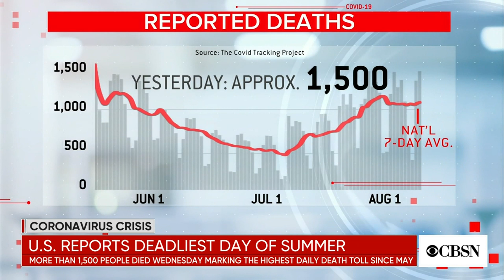Virologist on COVID testing, school risks and the upcoming flu season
The U.S. reported over 1,500 coronavirus deaths in a single day for the first time since mid-May, making it the summer's deadliest day for the virus. CBS News' Danya Bacchus reports on the impact on back-to-school plans, and Columbia University virologist Dr. Angela Rasmussen joins CBSN to discuss how flu season may make things worse and factors to consider when making decisions on in-person learning.